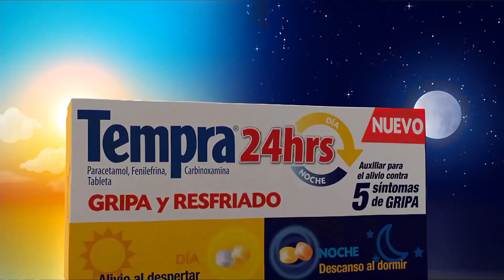TEMPRA 24hrs (México 2018)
Comercial de Tempra: Nuevo Tempra 24 horas gripa y resfriados.